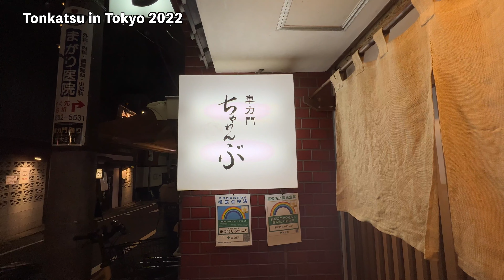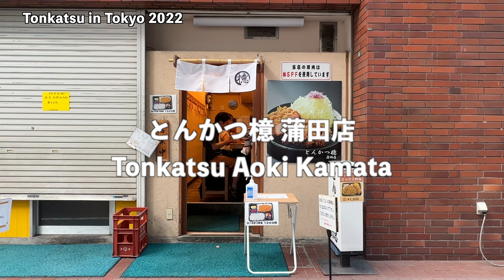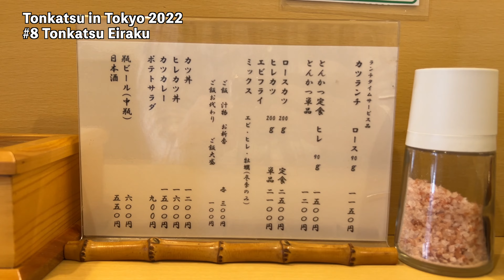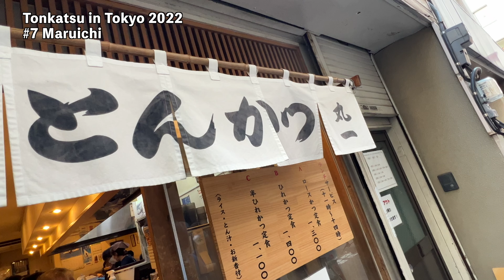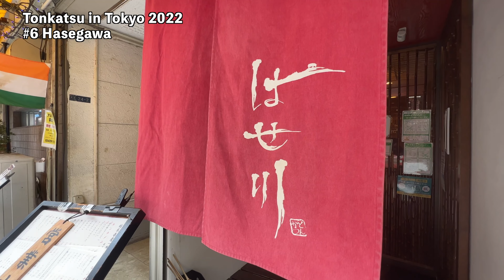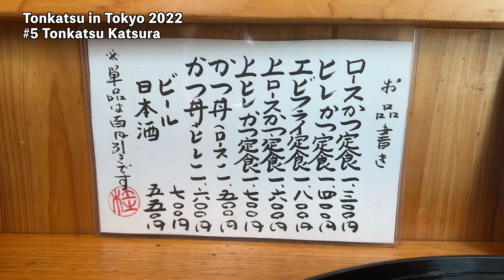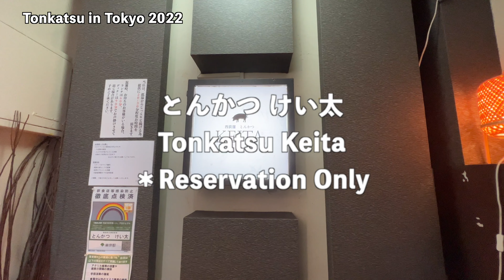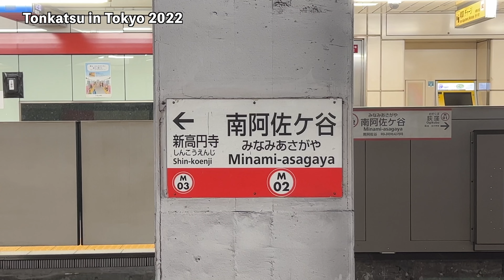The Tonkatsu：Best 10 in Tokyo , Pork cutlet is of the highest quality in the world, just like sushi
1)とんかつ成蔵　＊Reservation Only
Tonkatsu Narikura
東京都杉並区成田東4-33-9
東京メトロ 南阿佐ヶ谷駅 0.4 km
Minami Asagaya Sta

2) 丸五
Marugo
東京都千代田区外神田1-8-14
JR / 東京メトロ 秋葉原駅 0.3 km
Akihabara Sta

3) とんかつ けい太　＊Reservation Only
Tonkatsu Keita
東京都杉並区西荻南3-10-6 中村ビル B1F
JR西荻窪駅 0.1 km
Nishi Ogikubo Sta

4)とん太
Tonta
東京都豊島区高田3-17-8
JR / 東京メトロ 高田馬場駅 0.4 km
Takadanobaba Sta

5)とんかつ桂
Tonkatsu Katsura
東京都小平市上水本町5-7-20
JR 国分寺駅 1.1 km
Kokubunji Sta

6)はせ川
Hasegawa
東京都墨田区両国3-24-1
JR 両国駅 0.2 km
Ryogoku Sta

7) 丸一
Maruichi
東京都大田区蒲田5-28-12
JR/東急 蒲田駅 0.4 km
Kamata Sta

8)とんかつ燕楽
Tonkatsu Eiraku
東京都大田区池上6-1-4
東急 池上駅 0.2 km
Ikegami Sta

9) とんかつ檍 蒲田店
Tonkatsu Aoki Kamata
東京都大田区蒲田5-43-7
JR/東急 蒲田駅 0.3 km
Kamata Sta

10)車力門 ちゃわんぶ
Sharikimon Chawanbu
東京都新宿区荒木町3-22
東京メトロ 丸の内線 四谷三丁目駅 0.3 km
Yotusya Sanchome Sta

0:00　Opening
3:43　Best 7
5:57　Best 5
8:13　Best 3

We offer special travel services for celebrities in Japan.

Special sushi restaurant, Michelin restaurant reservation service, tour to local area only Japanese can go, all tailor-made service according to guest's request.

I want to study Japanese cuisine！
I want to get Real Japanese sake, kimono, special thing！

I want to go to a member club for Japanese in Ginza！
I want to have a good time with Japanese women！
Special to meet your request Providing time.